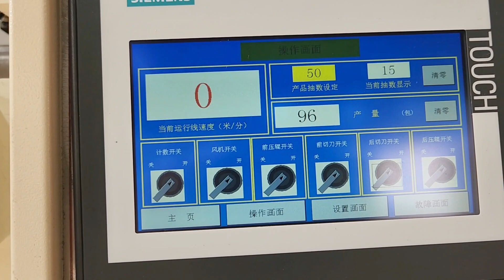v fold facial tissue hand towel paper making machine with color lamination